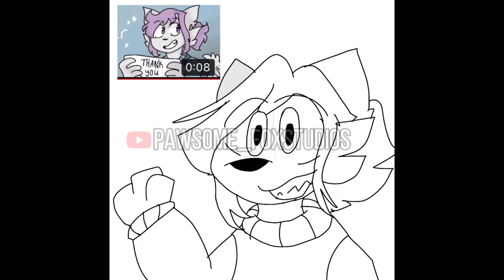Contest Prize for @Shroomo144 !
OC belongs to  Purple wolf thing

Contest Prize for Purple wolf thing

Apps used:
-Ibis Paint X
-Capcut

I own the:
-Drawing
-Editing